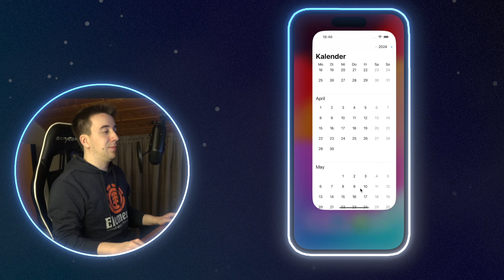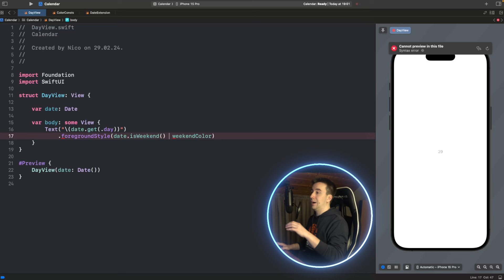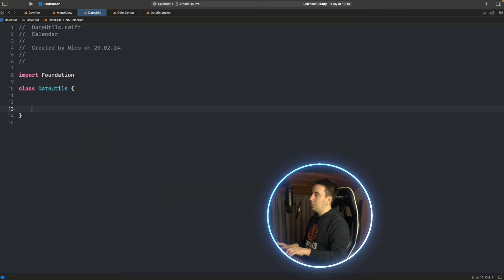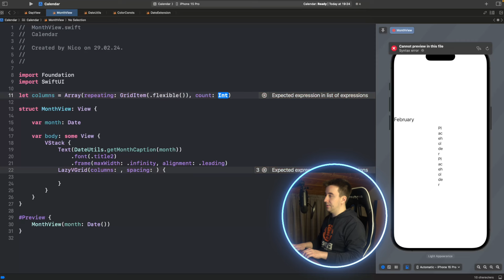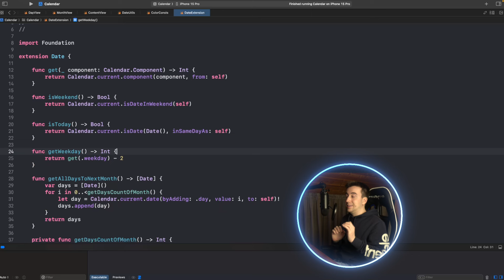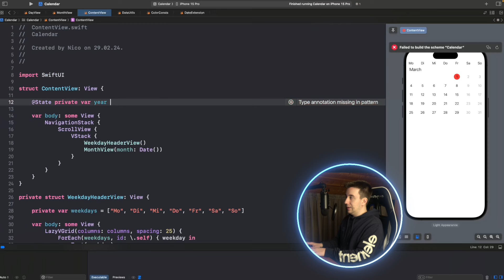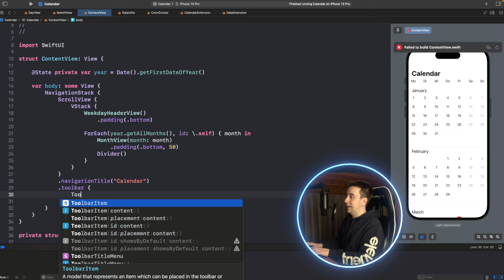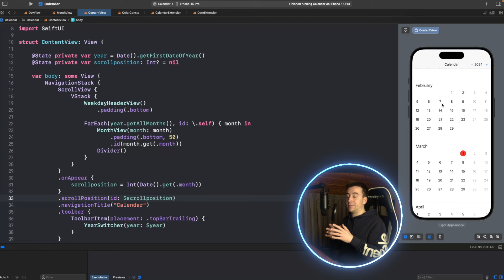ULTIMATIVE Kalender App in SwiftUI programmieren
Hey, in diesem Video zeige ich euch wie ihr eine Kalender App in SwiftUI programmieren könnt.

- Perfektes Equipment zum Einstieg in die iOS Entwicklung *1) -
MacBook Air
Beste Maus
Swift 5 Handbuch

Die Tutorials in einer guten Qualität zu liefern, kostet mich sehr viel Zeit und auch Geld für Equipment. Deswegen würde freue ich mich für jede Unterstützung per Like, Kommentar oder Abo!